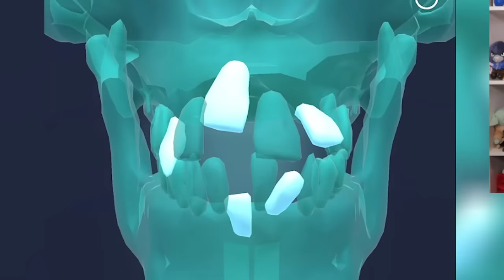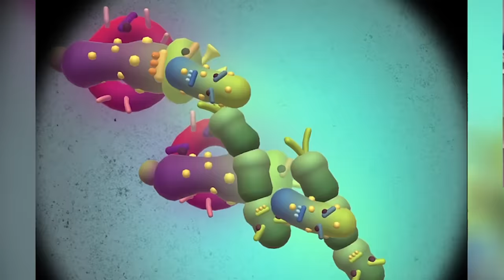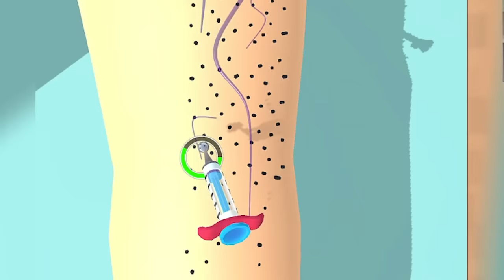100 SPOSOBÓW JAK NIE LECZYĆ LUDZI! ZOSTAŁEM DOKTOREM!